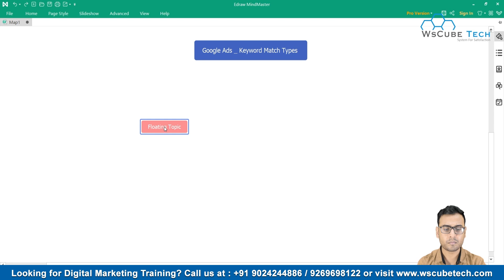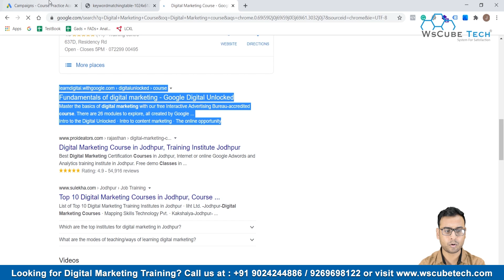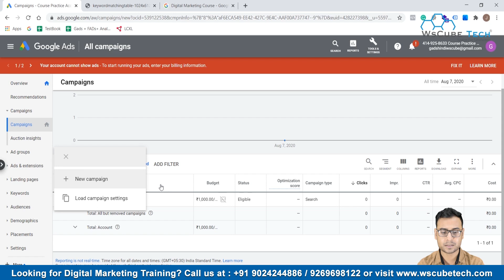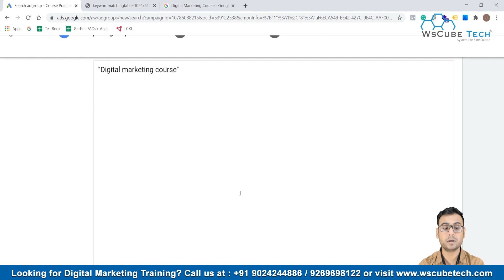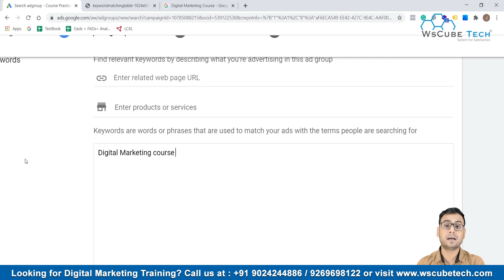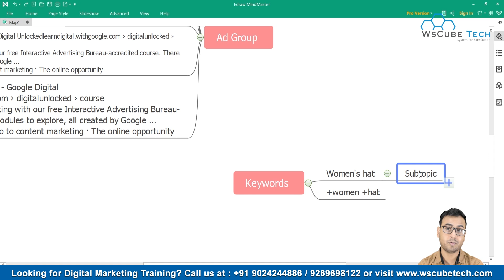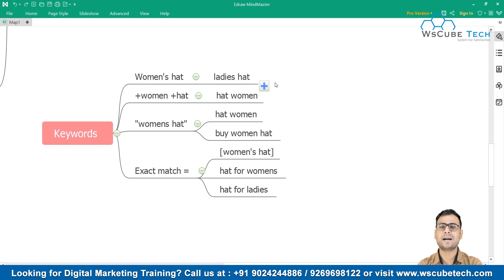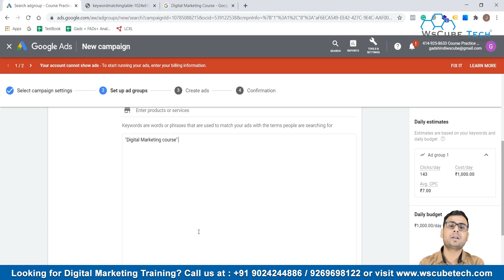5 Types of Keyword Matches on Google Ads | Google Ads Keywords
In this video, learn 5 Types of Keyword Matches on Google Ads | Google Ads Keywords. Find all the videos of the Google Ads in this playlist